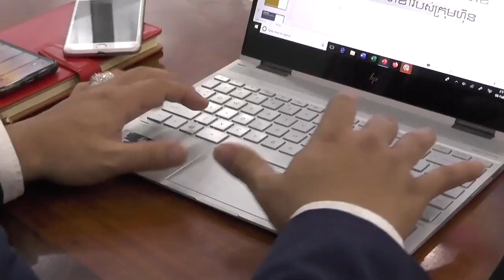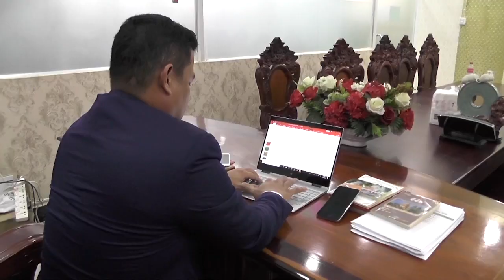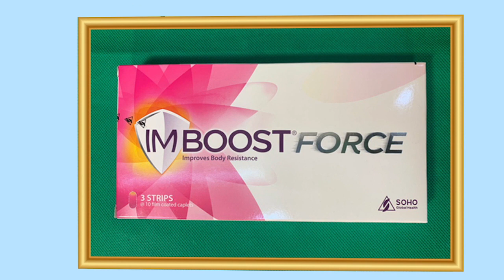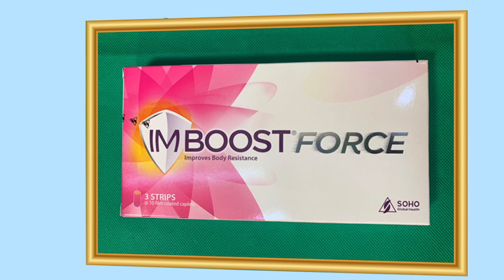លោក ហ៊ួត ជា អគ្គនាយកក្រុមហ៊ុន ហ៊ួត ជា គ្រុប បង្ហាញពីបទពិសោធន៍ជោគជ័យក្នុងមុខជំនួញ និងកិច្ចការសង្គម